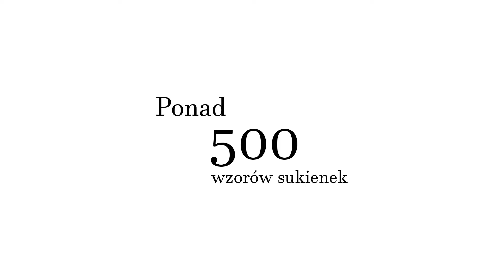Jakie sukienki wybrać na wesele 2021? Sukienki w rozmiarach 34-58 i PLUS SIZE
M&M Studio Mody
to sklep z sukienkami na każdą okazję.
W ofercie sklepu znajdziecie sukienki na wesela, sukienki na studniówkę, sukienki na sylwestra, oraz inne imprezy okolicznościowe.

Sklep stacjonarny i internetowy znajduje się w woj.świętokrzyskim
Oferujeny ponad 500 różnych modeli.

Serdecznie Zapraszamy zespół M&M Studio Mody.